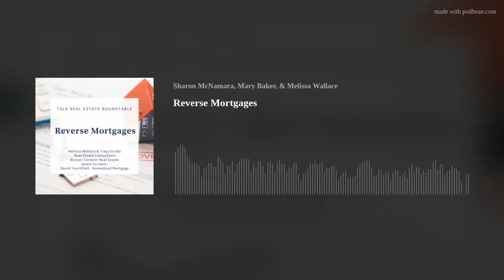Reverse Mortgages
Melissa Wallace was joined by full-time Realtor at Boston Connect Real Estate, Tracy Grady along with David Tortillott from Homestead Mortgage to discuss Reverse Mortgages!

Podcast &amp; Live Radio Show on WATD 95.9The McNamara Horton GroupBoston Connect Real EstateSharon McNamara | Melissa Wallace
Facebook Live every Tuesday at 6:15 pm &amp; Saturday at 8AM @
Follow our team on Instagram @TheMcNamaraHortonGroup